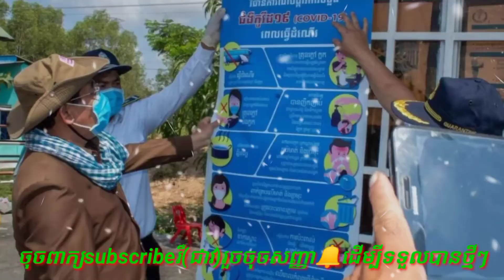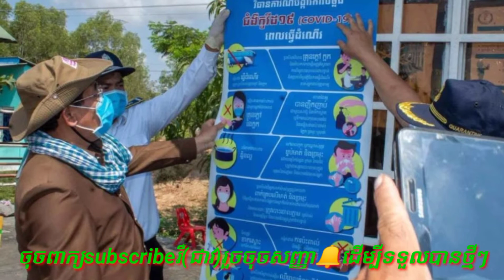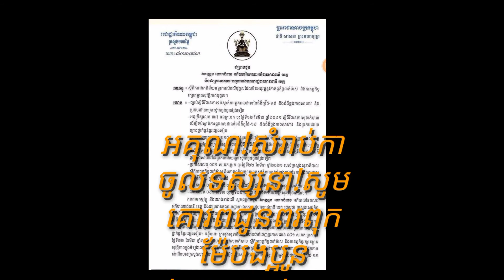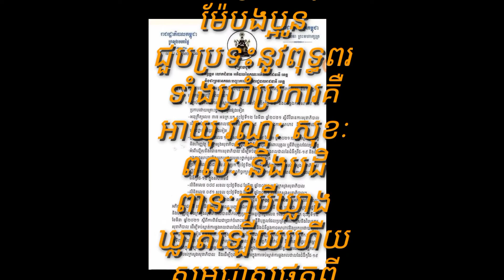ដំណឹងក្តៅៗ!! រដ្ឋបាលស្រុកព្រៃនប់ ចាប់ផ្ដើមអនុវត្តវិធានការ និងពិន័យអន្ដរការណ៍មុនគេ ចំពោះអ្នកមិនពាក់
Hot news !!  Prey Nup District Administration started to implement measures and penalties for those who do not wear masks and do not keep the distance from ...

Thank You So much !